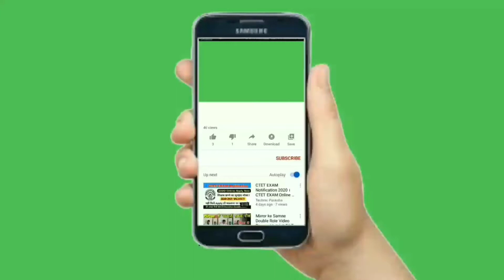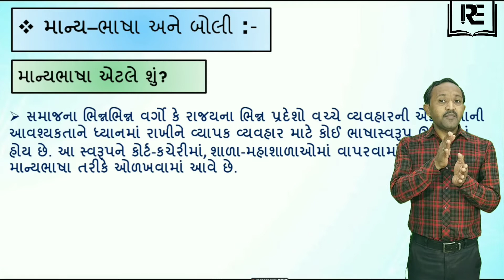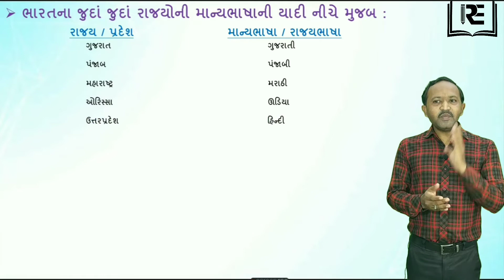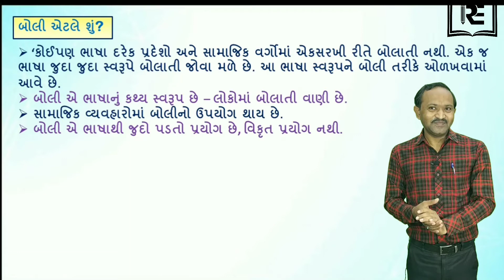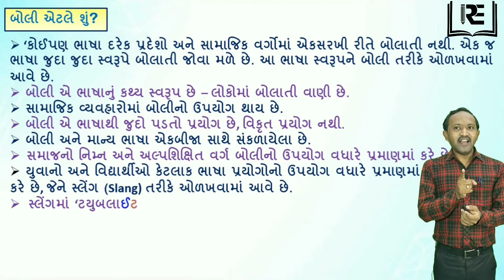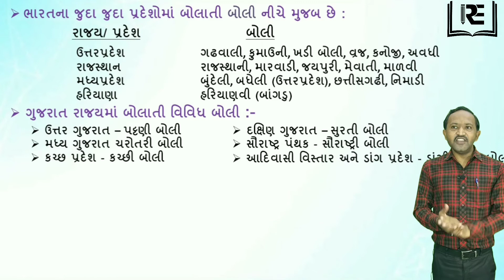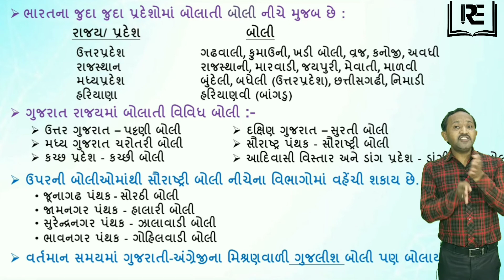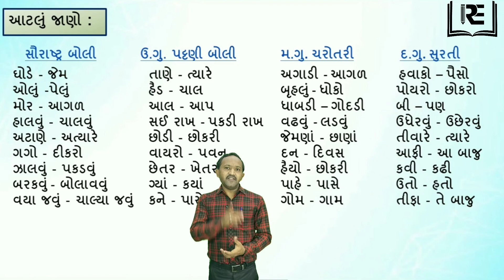ગુજરાતી વ્યાકરણ / માન્ય ભાષા અને બોલી / Dineshbhai Vala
✒️Rudra Education🖋️

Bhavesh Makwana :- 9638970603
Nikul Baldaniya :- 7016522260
rudra education
std 10 gujrati
std 10 gujrati vyakran
ગુજરાતી વ્યાકરણ
ગુજરાતી વ્યાકરણ
નિપાત
વાકયના પ્રકાર
સાદુવાક્ય, સયુક્ત વાકય અને મિશ્ર વાક્ય
સમાસ
સંજ્ઞા
છંદ
અલંકાર
સર્વનામ
ગુજરાતી વ્યાકરણ / છંદ  PART - 2 / Dineshbhai Vala
NCERT Solutions for class 10 science chapter 6 triangle
Standard 10 (Class 10) Science Chapter 6 triangle
science by bhavesh makwana
maths by nikul baldaniya
gujrati by dineshbhai vala
NCERT Class 10 Science Chapters and Exercises
CBSE NCERT solutions for class 10 science
std 10 science gujarati medium
Maths science corner